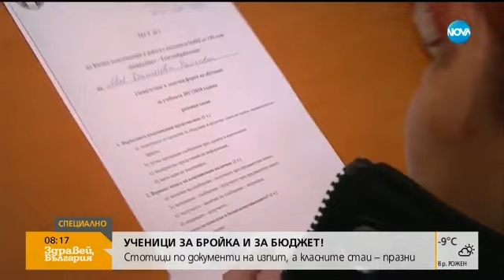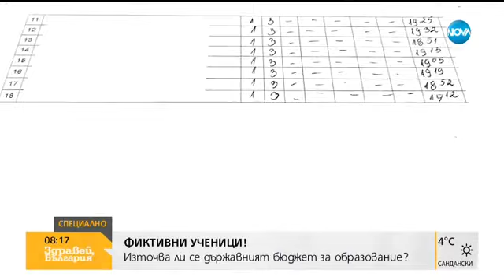РАЗСЛЕДВАНЕ НА NOVA: Източва ли се бюджетът за образование с фиктивни ученици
Източва ли се държавният бюджет за образование с фиктивни ученици? Мястото е професионалната гимназия в град Бяла. Там по документи учат повече от 600 деца. Реалните ученици обаче са единици, а класните стаи по време на изпити са празни. Къде са учениците за бройка и бюджет? Репортерът Глория Николова тръгна по следите на фиктивното образование и учениците фантоми.